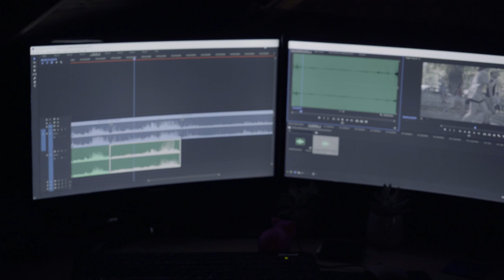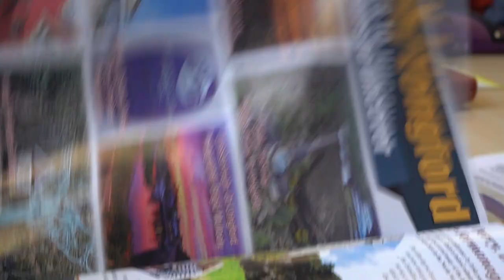This Week In College // Here at the Ploughing 2019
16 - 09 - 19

First week of 3rd year so Annie and I immediately took half the week off to work at the ploughing. ft. Monksown International Puppet Festival.

I cant be sued if I just make myself poorer than I am haha...